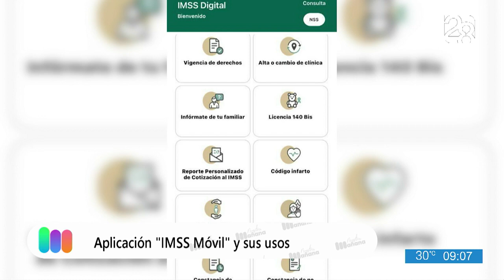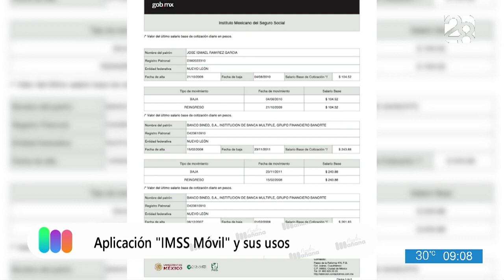¿Sabías que existe una app del IMSS?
Síguenos de lunes a viernes en NuestraMañana solo por Canal28 la revista matutina ideal para ti.